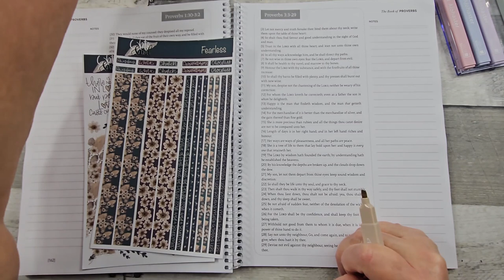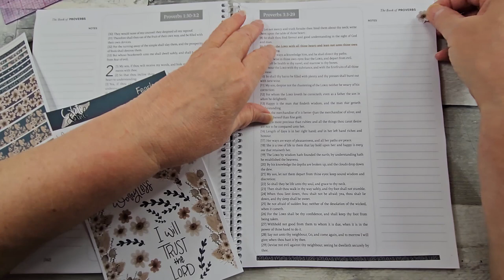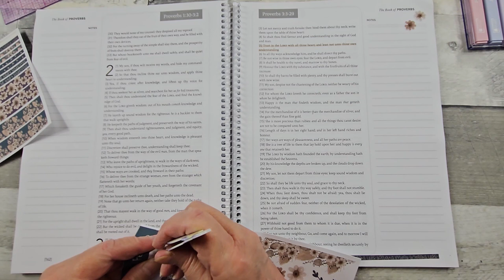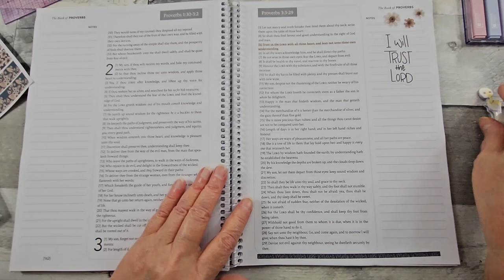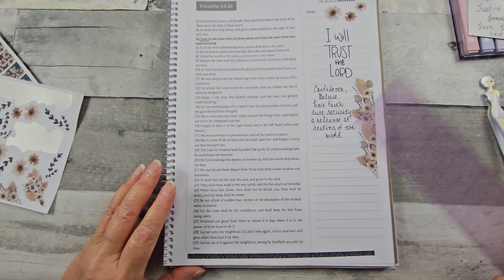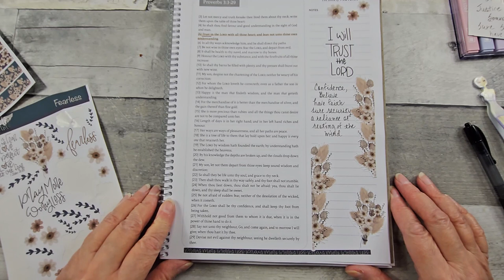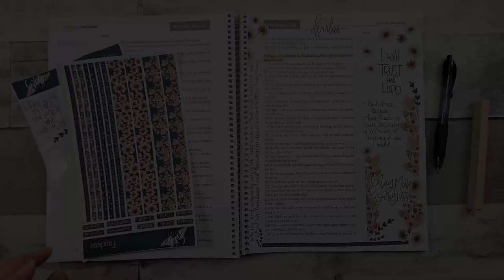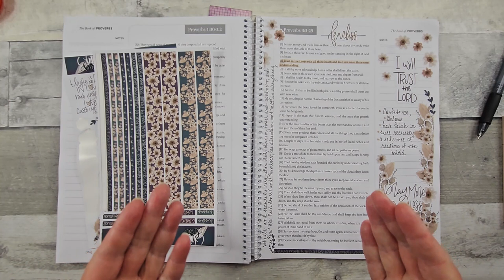Journaling Proverbs Three with The Spiral Bible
Our friend@KarenSeifert shows how to use the Spiral Bible for scrapbook journaling. Learn new ways to interact with your Spiral Bible.